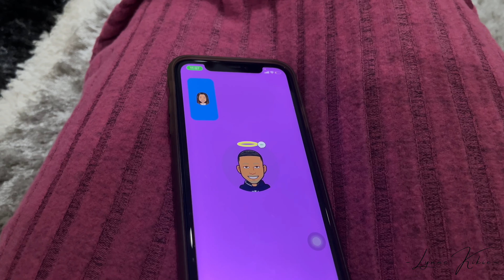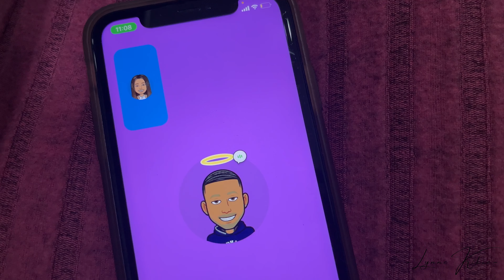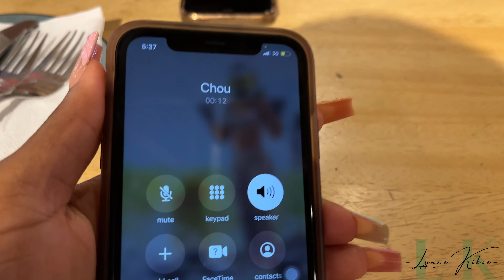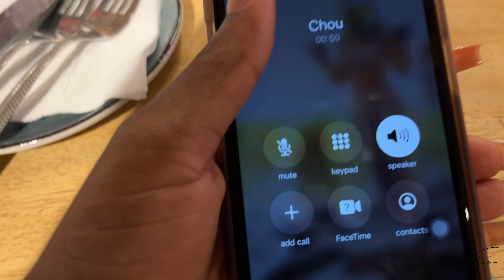Birthday Vlog | video shoot bts, game arcade, brunch, gifts unboxing...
Heyy guyss, I did a birthday shoot for the first time and i loved it, I had so much fun shooting and editing this video and i hope you enjoy watching this video.